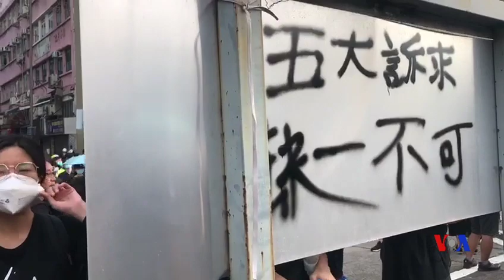香港市民向中聯辦方向遊行與警察對峙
2019年7月28日下午5:30左右，大批示威者自發沿干諾道西遊行到北京駐港機構中聯辦，在港島太平洋酒店對開築起防線，與駐守中聯辦的防暴警察對峙。(美國之音 湯惠芸拍攝)